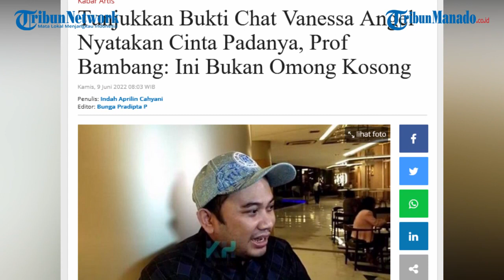Tunjukkan Bukti Chat Vanessa Angel Nyatakan Cinta Padanya, Prof Bambang: Ini Bukan Omong Kosong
TRIBUNMANADO.CO.ID - Tanda tanya besar seputar hubungan Vanessa Angel dan Profesor Bambang akhirnya terjawab.

Profesor Bambang menunjukkan bukti bahwa Vanessa Angel pernah menyatakan cinta kepadanya.

Bukti itu tertera dalam percakapan WhatsApp antara Profesor Bambang dan Vanessa Angel.

Tak hanya lewat pesan singkat, Vanessa juga mengirimkan beberapa lembar surat kepada Profesor Bambang.

Di hadapan publik, Profesor Bambang membeberkan salah satu bukti yang ada dalam percakapan WhatsApp dengan Vanessa perihal hubungan mereka.

"Ini salah satu buktinya ya, ini dia bilang 'love you' katanya, jadi bukti ini jelas di sini juga ada tanggalnya 1 Agustus 2019," kata Bambang, dikutip dari YouTube Intens Investigasi, Rabu (8/6/2022).

Pria bernama lengkap Bambang Saputra ini menegaskan bahwa pernyataan cinta dari Vanessa Angel bukan hanya omong kosong

Menurut Profesor Bambang, Vanessa tak akan langsung menyatakan cinta jika tidak ada latar belakangnya.

"Artinya ini bukan omong kosong, nggak mungkin juga Vanessa Angel tiba-tiba ngucapkan cinta kalau tidak ada satu latar belakang," ucap Bambang.

Video Editor: Aqn